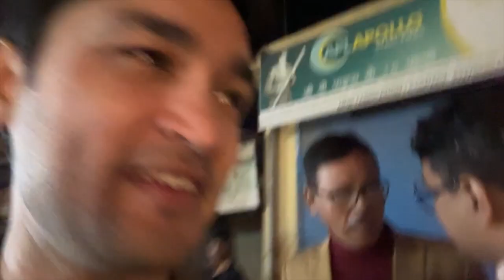pahadi shadi me dulha roya | ashish bisht | natasha singh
hit likes.

lots of  ❤️